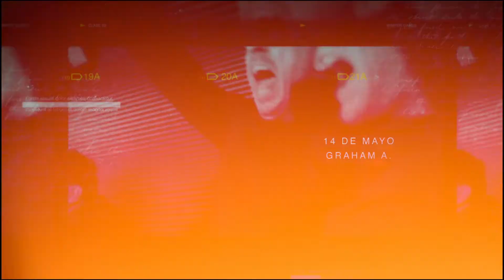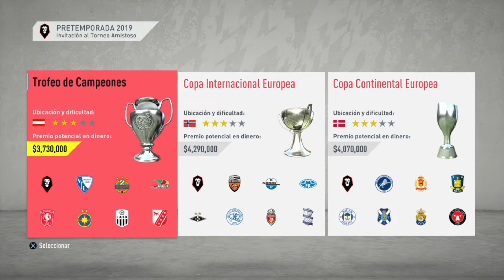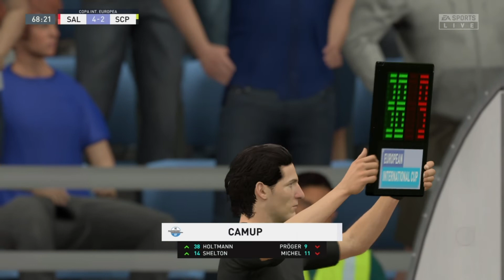FIFA 20 MODO CARRERA SALFORD CITY - CAP #1 - LA CLASE DEL 92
⚾ Se Miembro de nuestro canal ⚾

El Salford City Football Club es un club de fútbol de la ciudad de Mánchester (Inglaterra) que compite en la EFl League Two, la cuarta categoría del sistema de la ligas del fútbol inglés y disputa sus partidos como local en el Penninsula Stadium desde 1978.

El club fue fundado en 1940. En 2014 fue comprado por los ex jugadores del Manchester United, Ryan Giggs, Gary Neville, Phil Neville, Paul Scholes y Nicky Butt, quienes poseen cada uno el 10% del club, y el empresario Peter Lim posee el resto. Según lo informado por la BBC, David Beckham compró una cuota del 10% de Peter Lim el 23 de enero de 2019. Desde 2014, el club ha tenido tres promociones de Ascenso en cuatro años. En Noviembre del 2019 llega Wil Wimper como director y técnico en busca de llevarlo a la gloria.

Wimper Games